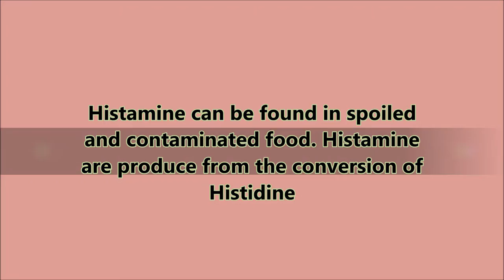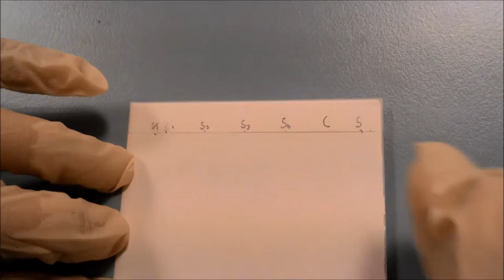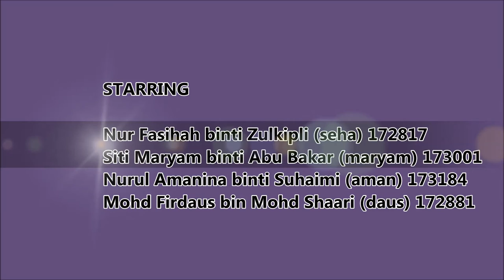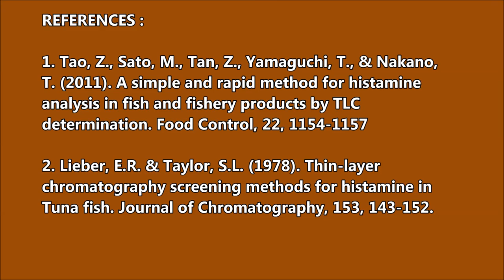PKK3107 Qualitative determination of histamine in seafood products using TLC (G5)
This video is for assignment purposes. Food Safety for Consumer Health (PKK3107). Universiti Putra Malaysia (UPM).

The video is on procedures for qualitative determination of histamine in seafood products using Thin Layer Chromatography (TLC). The samples used are Cencaru and Sardine.